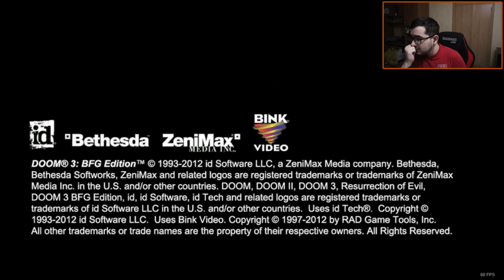DOOM 3 (часть 1)